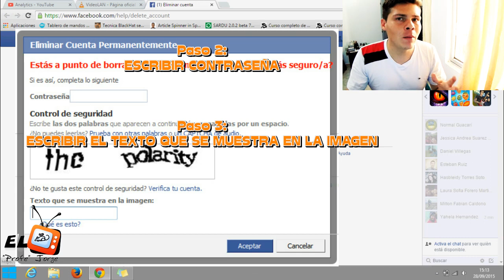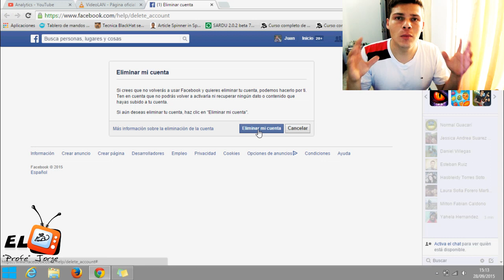Como ELIMINAR mi Cuenta de FACEBOOK para SIEMPRE 2017 - 2016 | El Metodo DEFINITIVO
Aprende como eliminar para siempre tu cuenta de FACEBOOK en este 2015 con solo un CLIC, muy facil.
Sea cual sea tu motivo para eliminar tu cuenta de Facebook definitivamente aqui te entregamos la solucion, debes recordar que este metodo es diferente del metodo DESACTIVAR CUENTA FACEBOOK, ya que con este metodo no podras recuperar nunca mas tu cuenta.

Una vez hecho este proceso tendras un plazo de 14 dias para recuperar tu cuenta loggeandote nuevamente, si no lo haces tu cuenta de facebook (incluidas tus fotos subidas, comentarios y demas) seran eliminados definitivamente para siempre.